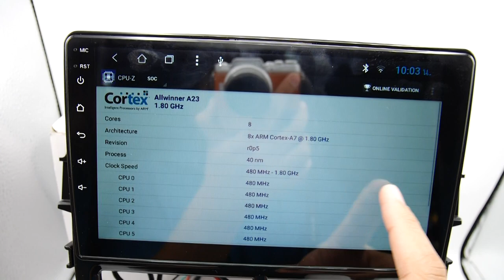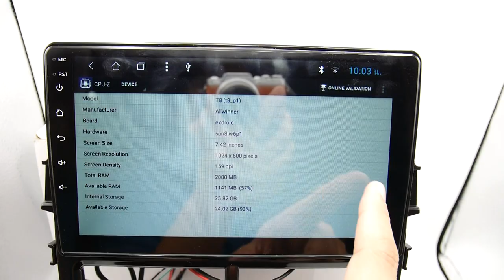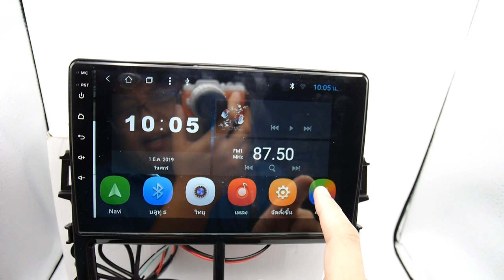Toyota Yaris Ativ Air Auto android 9นิ้ว IPS HD 2.5D กันรอย 8core ram2 rom32 android 8.1